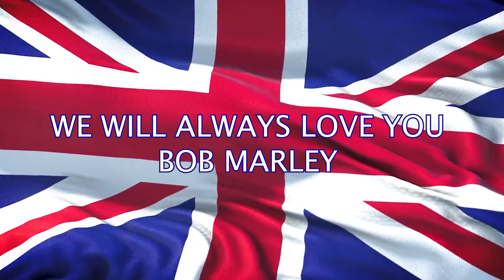Let's Celebrate Bob Marley by Dave McLaughlin